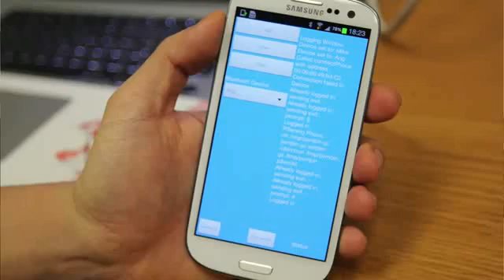How to Hack a Cisco IP Phone.avi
A Vulnerability inside all current Cisco IP phones, One of the TOP Selling Brands of VOIP Phones, Allows Hackers to take complete control of the devices, according to computer scientists at Columbia University.